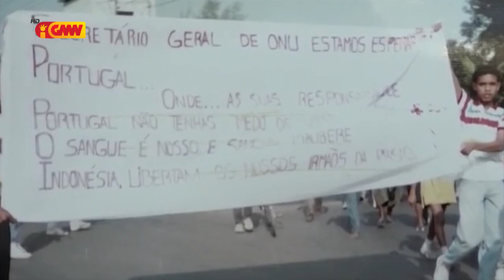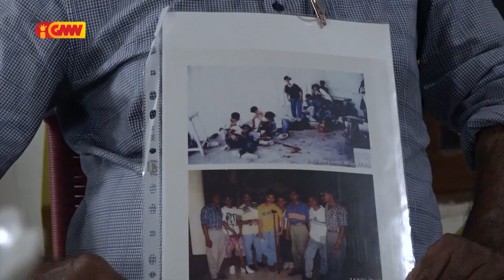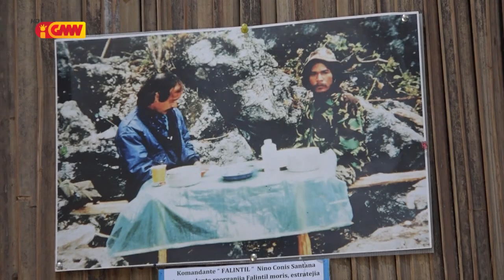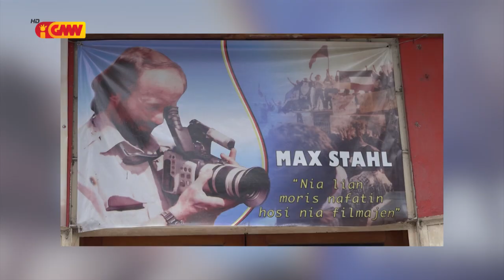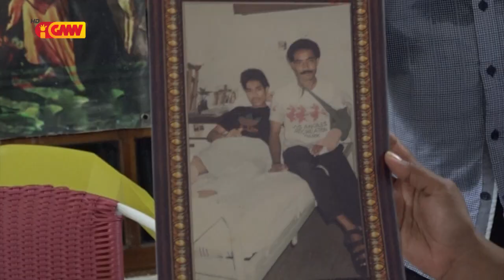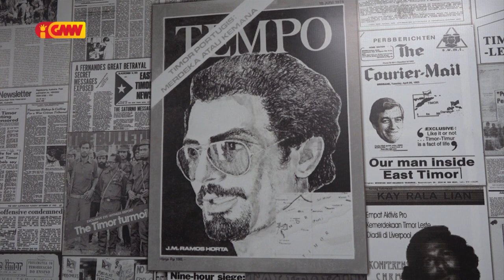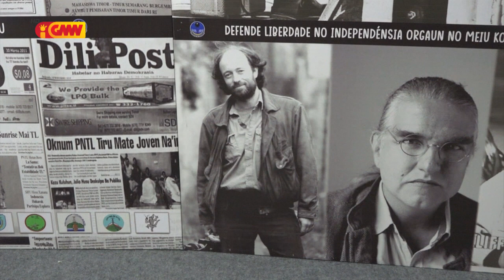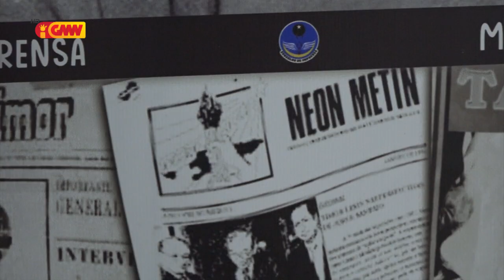Papel Jornalismu Haberan Juventude Rezistensia Nia Espiritu